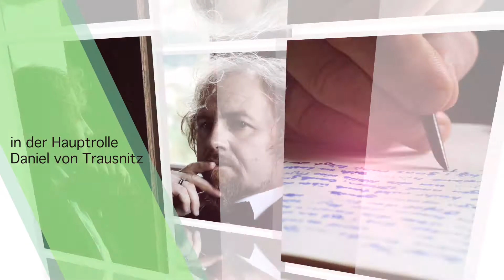2.Drehtag auf Schloss Berlepsch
Ein Filmprojekt "Tanz und Poesie" von Svetlana Pogorelova in der Hauptrolle Daniel von Trausnitz.